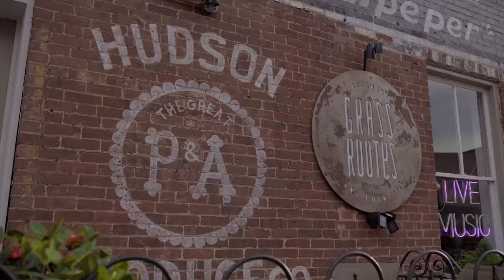Roadside Tacos, The Sangria Bowl and Some Grass Rootes? Culpeper, VA with Nomarama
I grew up in FXBG Va which is only 45 mins from Culpeper.

Growing up I’d drive past the highway signs for Culpeper all the time.

But listen when I say, never did I ever imagine this city had such a bustling & beautiful little downtown area 🙌🏾 THANK YOU @visitculpeperva for opening my eyes 😂

Not only did this come as a surprise to me but the amount of things to do, eat & see blew my mind🤯

A city of only 7.31 square miles & an estimated pop. of 17k, this city like many other Virginia cities is RICH RICH w/history, charm & of course EATS!🍴

These are some of the top spots from the weekend 🤤

First up @jacklegsandwichco for this Bahn Mi, baby! W/the pork belly, fixins, chipotle 🔥mayo & chicharrons for my side…yes, the bevvies 🍹are a must as well 💁🏾‍♂️

Or how about the little taco trailer, 🌮Tacos VIP on the side of Germana HWY?! I mean in my mind, side of road tacos means always a go🙌🏾 especially when they have Al Pastor 🔥🔥🔥

One of my favorite spots we stumbled upon was a Latin American spot in an old converted theater called @thesangriabowl 👀👀

@thesangriabowl boasts the best patio vibes on Mainstreet. With our sangria flights 💁🏾‍♂️ and salsa music in the background we thought for sure we were transported somewhere in Latin America proper🌴

As far as doughnuts🍩🍩 are  are concerned, Imma just say it… Kanakals donuts are the best I have had in this area of VA hands down. I’m glad I cheated on my GF diet to crush one 🤤👀

@grassrootes for the smoked 💨 salmon board special complete with house made pickled veggies, live music & also perfect patio vibes all packed into one of the oldest buildings on Davis St🤙🏾

And last but not least @pintothaiculpeper … where we were those guys that pulled up 35 mins before closing👀,

“We see you close soon, BUT can you work up some magic? I’ll eat anything, only catch is I am gluten & dairy free and he is vegetarian..”

To which our server replied “SAY LESS”🙌🏾🙌🏾

Bruh I INHALED that food 😂

Oook, long post BUT in closing @visitculpeperva guys…literally. And when you do tell them Nomarama sent you‼️